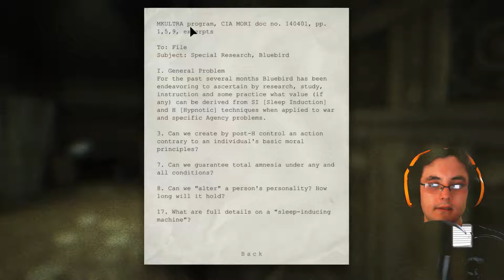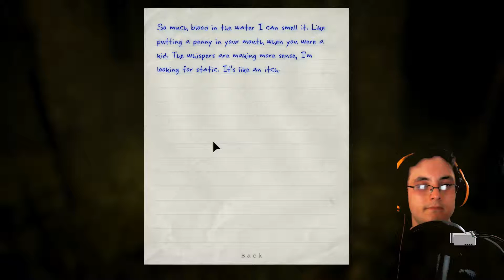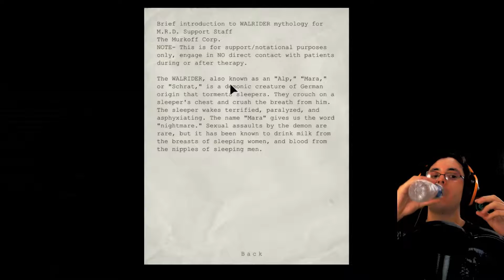Let's Play ‹Outlast› |Rule 9| I'VE SEEN THE WALRIDER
Today we witness the man himself, the 9th wonder of the world(Scott Sterling being the eighth) WALRIDER!! *Airhorn* *Hitmarker* Also sorry about how I ended this one, I should have stopped playing sooner, I find it hard to find a point to stop. So I did it in kinda a half assed way, but hey it gets 2 episodes for the work of 2...oh wait...
Follow me on the things!